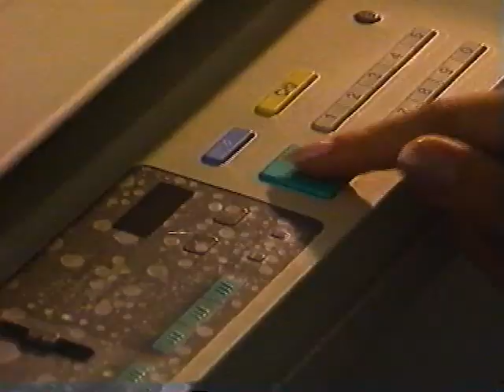Spot pubblicitario C.P.S. Computer